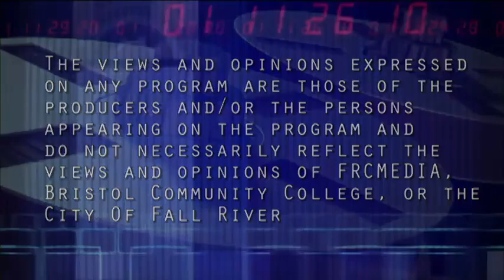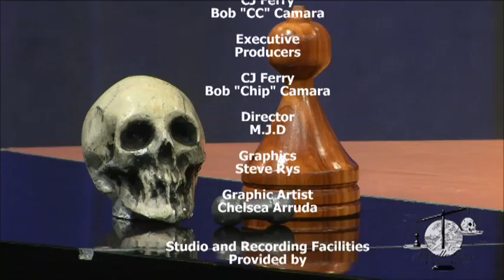Spindle City Straight Talk - Episode #14-48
Spindle City Straight Talk is a political commentary news program that presents issues relevant to the people and city of Fall River in an honest and truthful manner without the influence of politics or financial influence. On this episode of Spindle City Straight Talk we discuss the Board of Health Meeting Debacle, the joke known as Corporate Counsel and the fight between Councilor Linda Pereira and Corporate Counsel.  This show was broadcast LIVE on August 6, 2014 @11 am